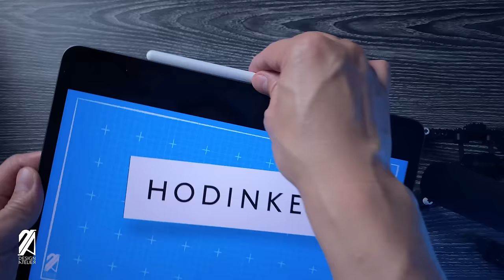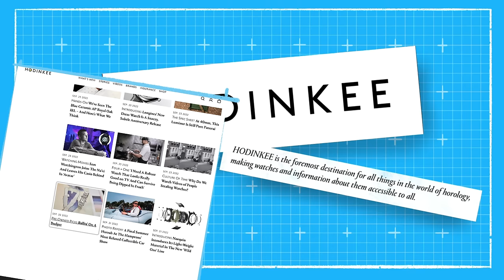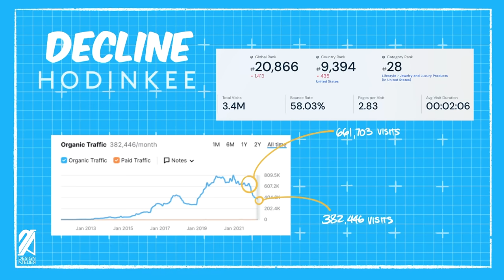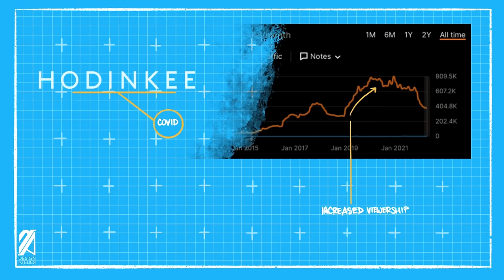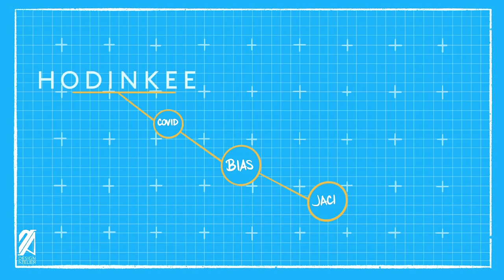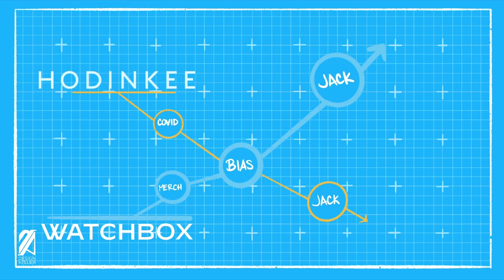Why Hodinkee Is Declining HARD!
Hodinkee was the premier watch destination for many of us in the hobby. It had a very strong identity that many brands strive to be at, collecting accolades and recognition. The content they put out certainly is a product of this carefully crafted reputation. But then there’s the decline. Why is hodinkee viewed as a big shill today and what was the last thing that tipped many people off to just abandoning the platform.